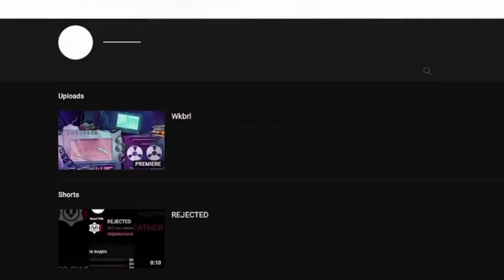Strašne STVARI SE DEŠAVAJU u Brawl Starsu... 😬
Strašne STVARI SE DEŠAVAJU u Brawl Starsu... 😬 | KRILE

Brawl Stars se nastavlja na kanalu KRILE! I u ovom videu sam Vam dao NEVEROVATNO STRAŠNE STVARI koje SE DEŠAVAJU u Brawl Starsu poput GLITCHEVA, BUGOVA, CRASHOVA... Možete gledati i: Igram SQUID GAME u Brawl Starsu! 😲 (hihi 😁). OBAVEEZNO ODGLEDAJTEE VIDEO DO KRAJA, TAMOO JE NAJJZANIMLJIVIJEE!

Nije kao Brawl Vesti, ili Top 5 Stvari / Misterija u Brawl Starsu, ili bilo koji drugi Brawl Stars video. Već je Teorija za Brawl Stars Update / Novu Sezonu - Brawlera.

⭐SOCIAL:⭐

Hvala SVIMA KOJI SU POSTALI MEMBERI  👇
• brle kiki